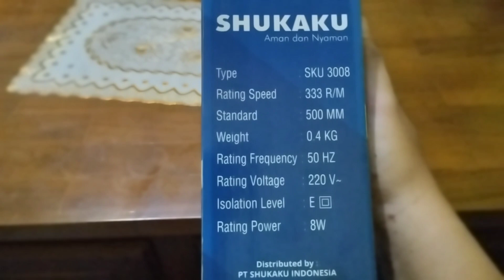Unboxing kipas angin gantung merk Shukaku tipe 3008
Ingat: Kualitas apapun yang terkait dengan video ini tidak harus mewah karena kemewahan dunia ini tidak akan pernah dibawa mati.

Video ini bukan untuk pamer barang apapun yang kami miliki, video ini khusus unboxing barang saja.

Instruksi pemasangan (penggunaan)

- Pasangkan baling-baling di motor kipas angin gantung
- Pasangkan gantungan kipas angin gantung dengan kabel atau reng besi dengan ketinggian yang cukup
- Jangan menggantung kipas angin gantung yang langsung dengan kabel listrik